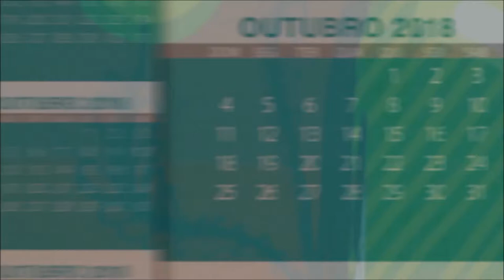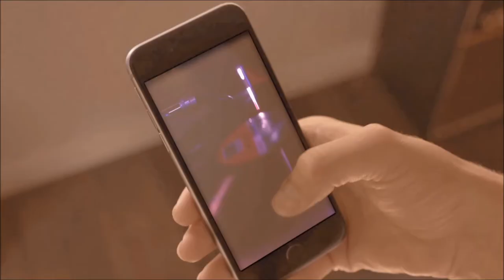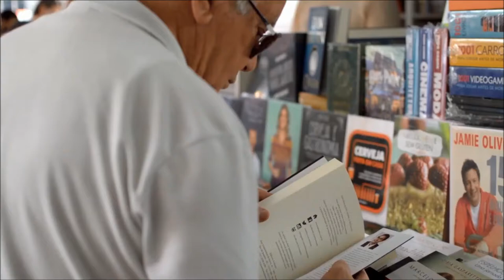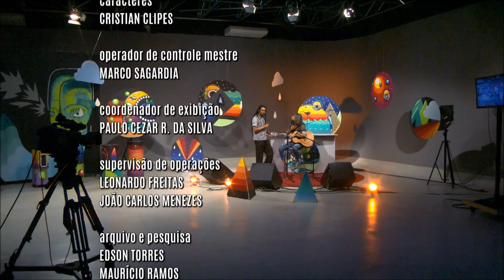Radar | TVE - Valentin - 01/11/2018